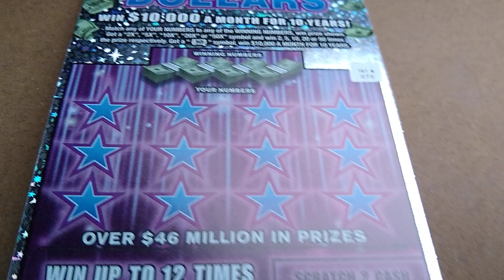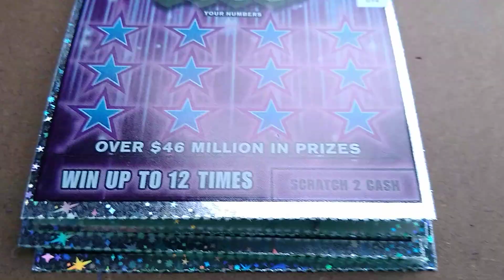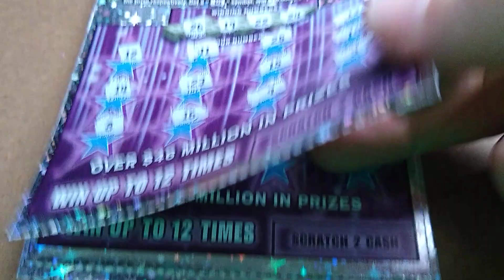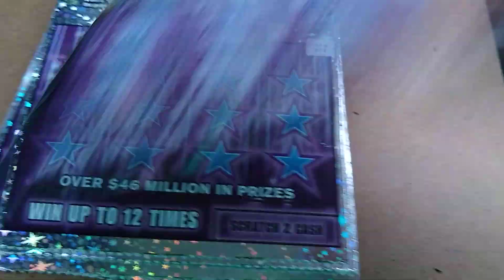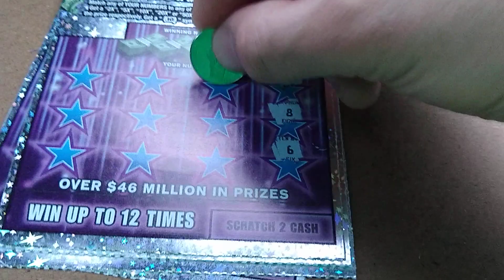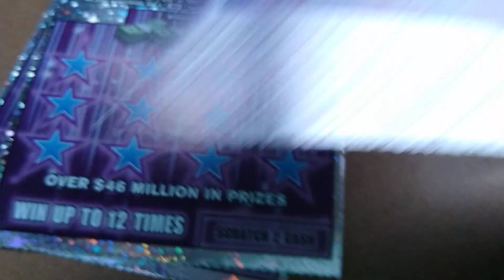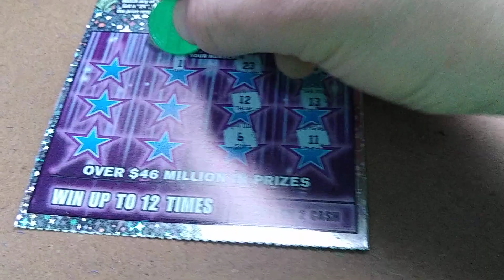Scratch off lottery games session.